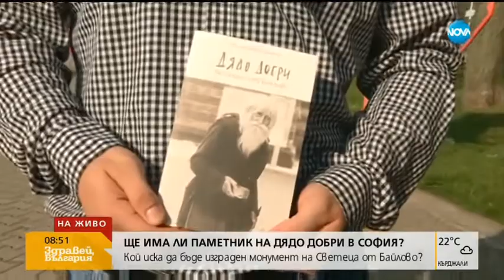Стартира кампания за изграждане на паметник на дядо Добри (02.08.2018г.)